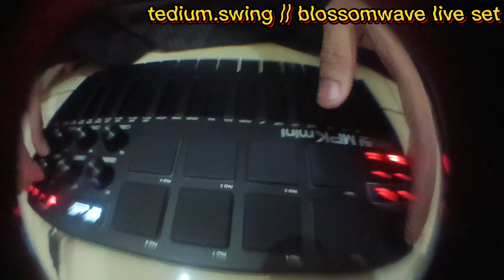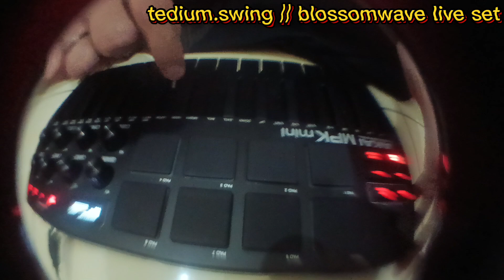blossomwave // tedium.swing // 10 minutes live set - AKAI MPK mini MK3